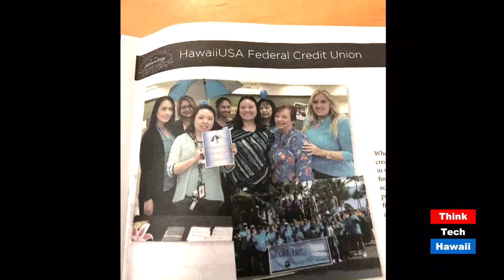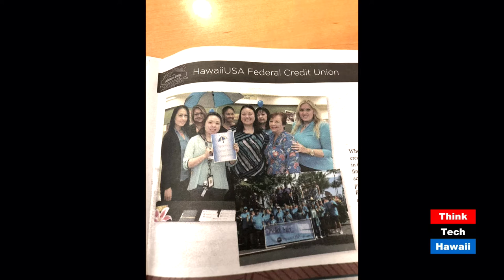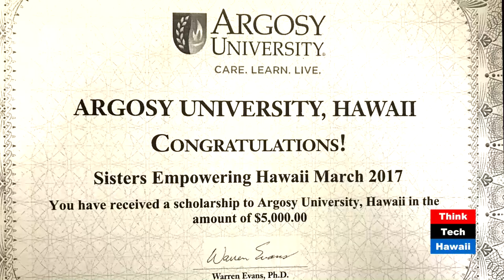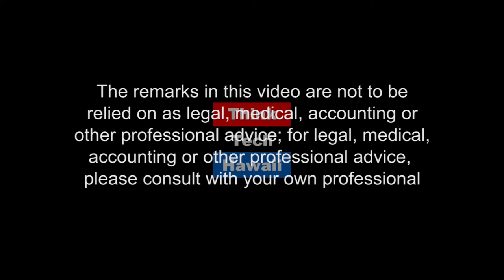Next Generation Financial Learning: Get REAL Financial Reality (Sister Power)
Learning about managing personal finances.

The Get REAL Financial Reality Fair is a fun, hands-on way for students and young adults to learn about managing personal finances.  Community members and credit union staff assist students in making decisions about everyday expenses and provide financial advice to help them keep a budget.   The host for this episode is Sharon Yarbrough.  The guests for this episode are Jeannie Yukitomo and Kathy Morris.